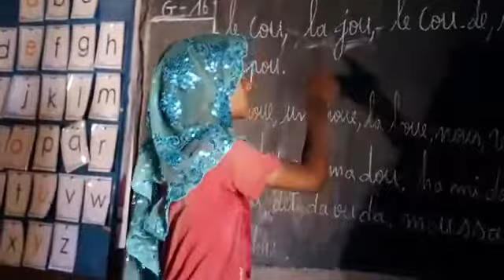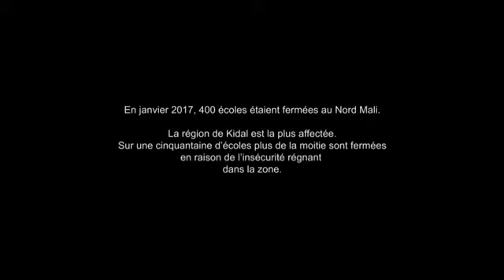Azawad école d'Intachdayt Azawad Latina Ag Ahmed